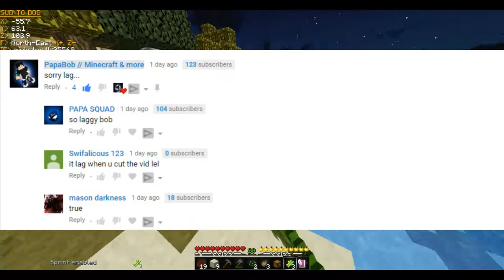PAPA SMP SS2 | THE TREEHOUSE TROLL ??? (THE END)[6]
TOO MANY GRIEFERS
👉SOCIAL MEDIA LINKS👈
📸 Skype: bobdoesminecraftbob
👉THUMBNAIL MAKER👈
me

👉Server IP👈
whitelisted